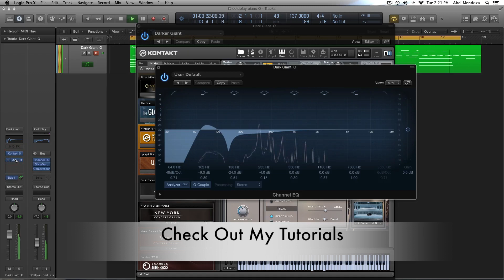Coldplay O - Piano Settings For N.I. The Giant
Here's the link to download my setting for the Giant, you will need to have MainStage 3.